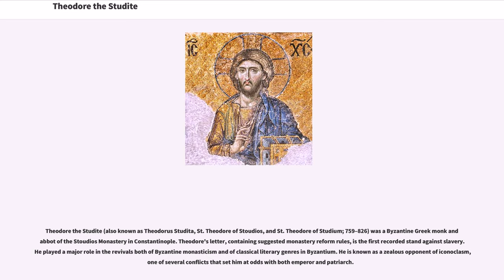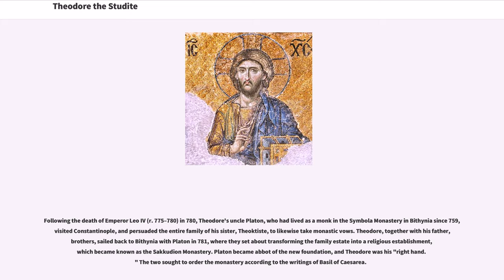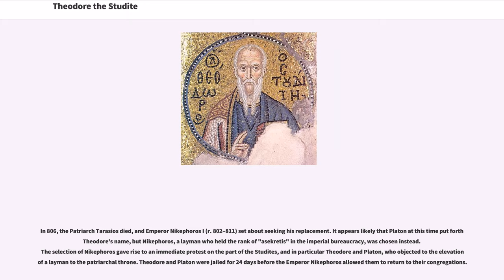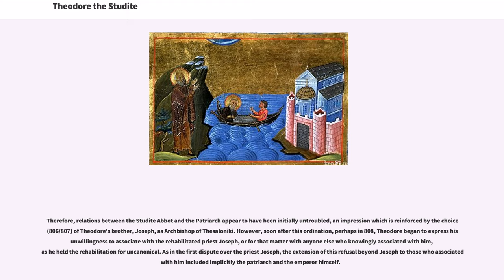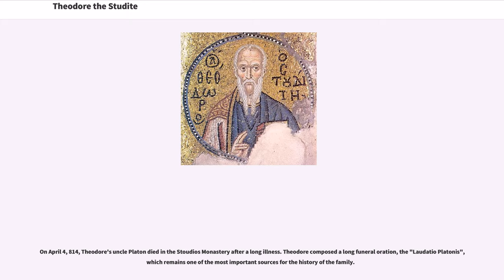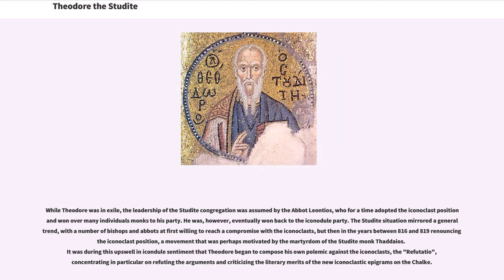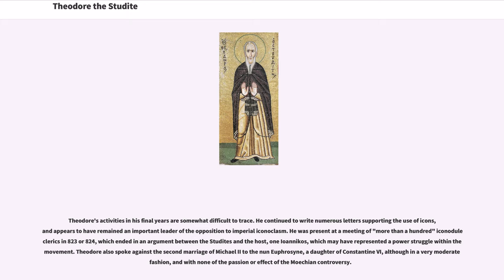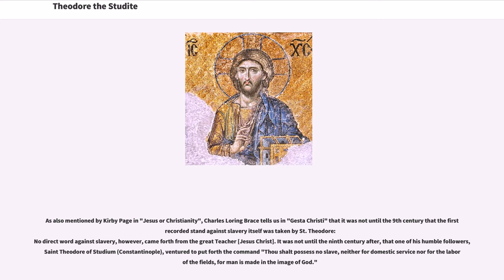Theodore the Studite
8th-century_Byzantine_monks
9th-century_Byzantine_monks

Theodore the Studite (also known as Theodorus Studita, St. Theodore of Stoudios, and St. Theodore of Studium; 759–826) was a Byzantine Greek monk and abbot of the Stoudios Monastery in Constantinople. Theodore's letter, containing suggested monastery reform rules, is the first recorded stand against slavery. He played a major role in the revivals both of Byzantine monasticism and of classical literary genres in Byzantium. He is known as a zealous opponent of iconoclasm, one of several conflicts that set him at odds with both emperor and patriarch.

Theodore was born in Constantinople in 759. He was the oldest son of Photeinos, an important financial official in the palace bureaucracy, and Theoktiste, herself the offspring of a distinguished Constantinopolitan family. The brother of Theoktiste, Theodore's uncle Platon, was himself an important official in the imperial financial administration. The family therefore controlled a significant portion, if not all, of the imperial financial administration during the reign of Constantine V (r. 741–775). Theodore had two younger brothers (Joseph, later Archbishop of Thessalonica, and Euthymios) and one sister, whose name we do not know.

It has often been assumed that Theodore's family belonged to the iconodule party during the first period of Byzantine Iconoclasm. There is however no evidence to support this, and their high position in the imperial bureaucracy of the time renders any openly iconodule position highly unlikely. Furthermore, when Platon left his office and entered the priesthood in 759, he was ordained by an abbot who, if he was not actively iconoclastic...